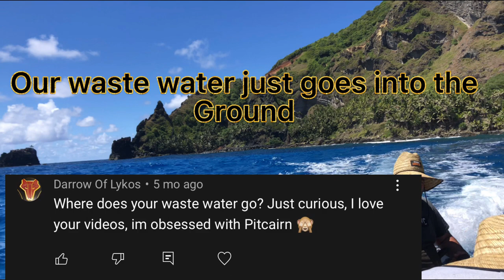Pitcairn Island: Days on Pitcairn Episode 13